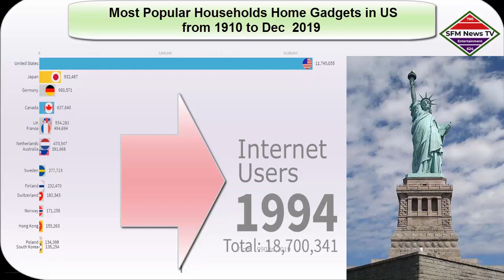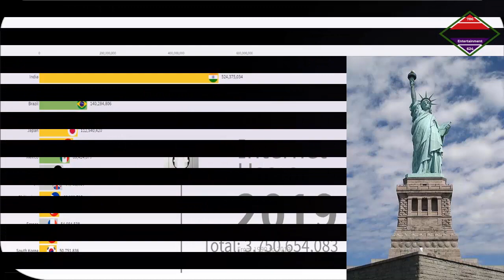Most Popular Households Home Gadgets in US from 1910 to Dec 2019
SFM News TV - 24/7 Live Streaming

The rates of adoption of home gadgets in US, measured as the percentage of United States households with gadgets adoption over time from 1910 to December 2019.

Watch latest News Live, Headlines, Bulletins, Exclusive and special coverage all around the world.

Watch our current affairs and infotainment shows:

I love visualizations.